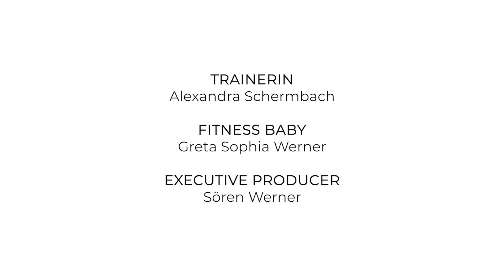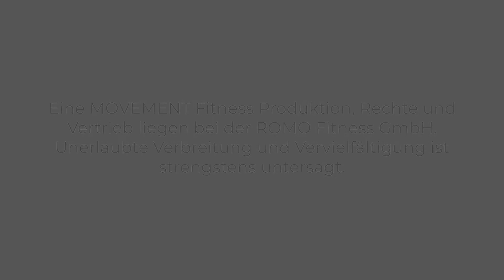Fit mit Baby - Mein Lieblings Workout zur Ganzkörperstraffung // Home Workout Fit mit Baby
MOVEMENT FITNESS TV
Mit Alexandra und Greta

Körper straffen mit Baby, gemeinsam wird intensiv trainiert! Dieses Video richtet sich an alle Fitmoms die zusammen mit ihrem Baby von Zuhause aus trainieren wollen. Dieses Ganzkörperworkout dauert nur 20 Minuten und ist für jedes Fitnesslevel geeignet. Du brauchst kein Equipment, nur einen Teppich (oder eine Trainingsmatte) und deinen kleinen Schatz.
Also schnapp dir dein Baby und let’s MOVE!

Die MOVEMENT FITNESS Motivators sind professionell studierte und ausgebildete Fitness und Gesundheits TrainerInnen. Durch ihre jahrelange Erfahrung im Fitness, Personal und Gruppentraining wird jedes einzelne Video nach trainingswissenschaftlichen Standards aufgebaut. So erreichen wir gemeinsam deine individuellen Ziele zu 100%!

HAFTUNGSAUSSCHUSS

Das MOVEMENT FITNESS TV Team rät dazu vor Beginn der Aufnahme von Fitness Training jeglicher Art einen Arzt aufzusuchen. Die Fitness Videos werden auf eigene Gefahr und eigenes Risiko durchgeführt. Es besteht die Möglichkeit, dass man sich beim Fitness Training verletzen könnte. Indem man mit den Videos trainiert, erklärt man sich damit einverstanden, dies auf Eigenverantwortung zu tun. Für gesundheitliche Risiken, auch solche, die einem selbst aktuell nicht bekannt sind, übernimmt das MOVEMENT FITNESS TV Team im Falle eines Unfalls oder Schadens keine Haftung. Bei plötzlichen Befindlichkeitsänderungen wie Übelkeit, Schwindel, Schmerz, Herzrasen oder Ähnlichem sollte das Training abgebrochen werden.